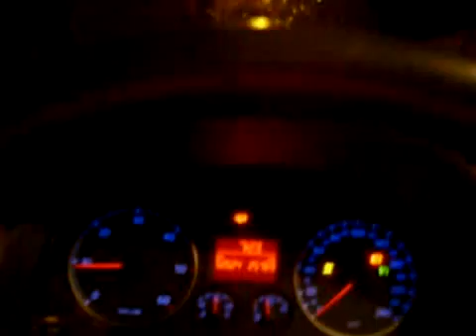carnabal 07 KLM Stop the Hassle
Reportaje de la maduracion dxel fryto del tomate.